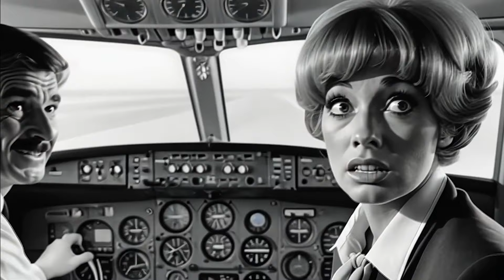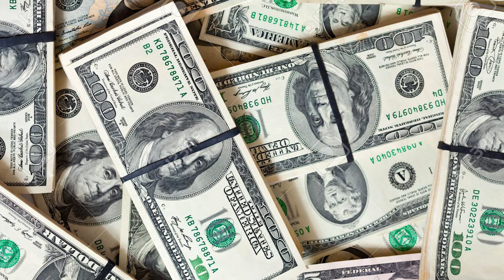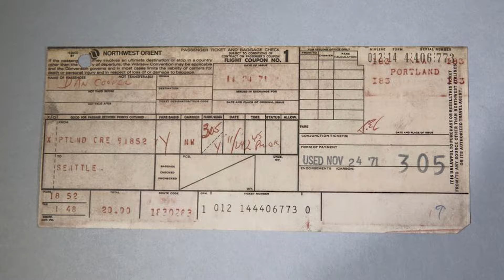EL MAYOR CASO SIN RESOLVER DEL FBI - D. B. COOPER - Y EL ROBO PERFECTO.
El 24 de noviembre de 1971 el Boeing 727 100 partía de Portland, en él se encontraba D. B. Cooper, quien tomaría de rehén al avión, pediría dinero y luego saltaría de él en paracaídas llevándose un botín millonario. Cooper nunca pudo ser encontrar y se ha convertido en uno de los ladrones más famosos de la historia.

Imágenes extraídas de archivos públicos y originales creadas con IA usadas a modo narrativo visual.
Música extraída de Biblioteca Oficial de Youtube y/o Libre de Derechos.